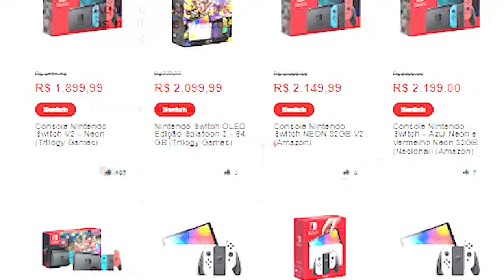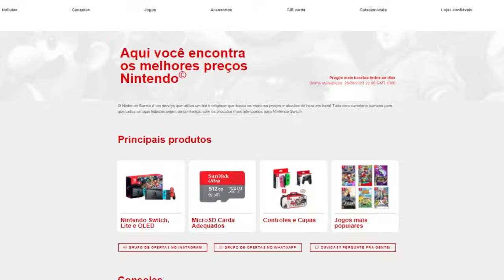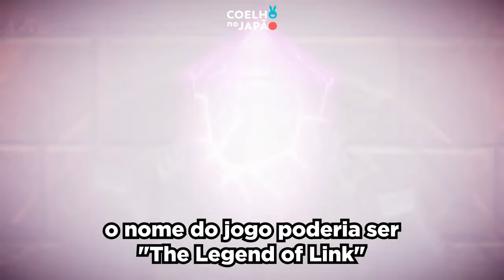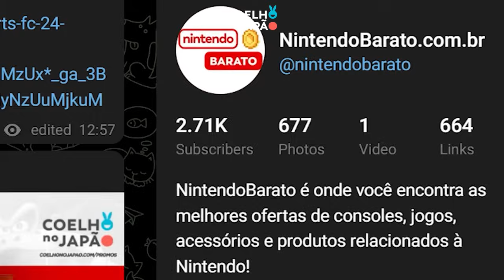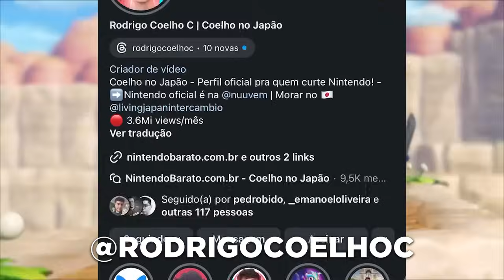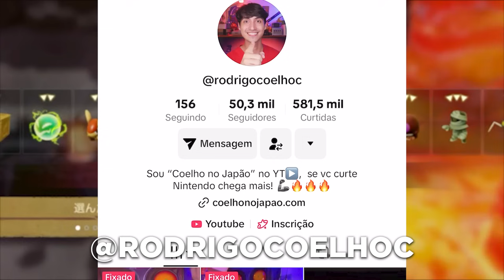O Que Esperamos de Zelda Echoes of Wisdom? Vai Carregar o Legado da Franquia?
Hoje eu quero conversar com vocês sobre dúvidas, expectativas e receios sobre o jogo, trazendo sim alguma coisa informativa, mas, honestamente, é um vídeo “de jogador pra jogador”, é pra ser conversa, é pra ser uma troca. E claro, um tipo de vídeo muito legal pra voltar após o lançamento com as respostas para as perguntas

Onde Comprar?
🎟️ Use o cupom: AMAZON50APP [CUPOM ESGOTOU - Cheque os grupos / site para outros cupons ativos]
- ABRA PELO APP DA AMAZON (SÓ FUNCIONA POR ELE):
- amzn.to/3ZsDZ2q

✅Maior Loja de Amiibos no Brasil e Pré-vendas Nintendo DAY ONE: TK Fortini Games➤

00:00 Inicio
01:34 NintendoBarato
02:28 Quem são os responsáveis pelo jogo?
06:10 Quão ambicioso é o jogo?
08:49 Hero Mode será difícil?
11:33 Mais poderes escondidos?
13:17 Quem será o vilão?
15:02 Builds serão possiveis?
16:13 Foco na Aproximação, Evolução ou Novidade?
18:21 E a História e Timeline?
20:36 Apoie o canal